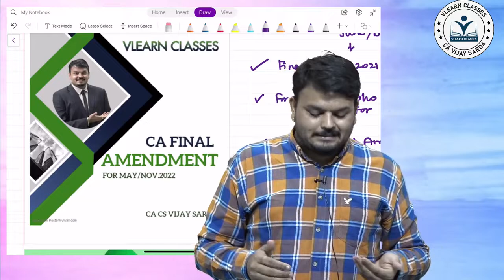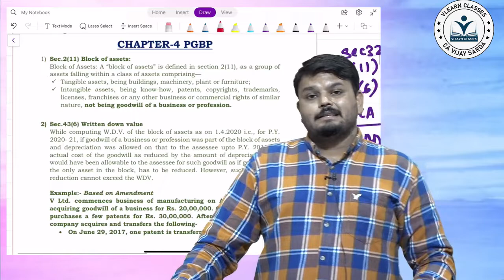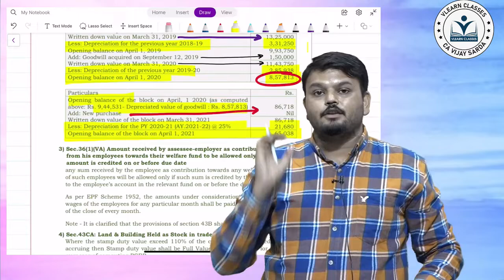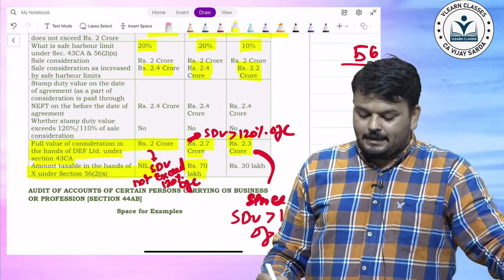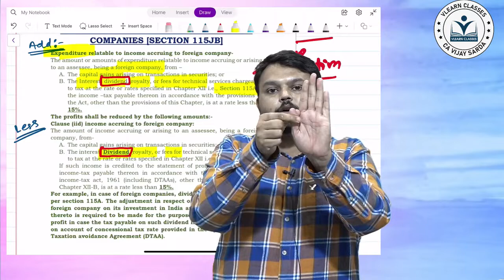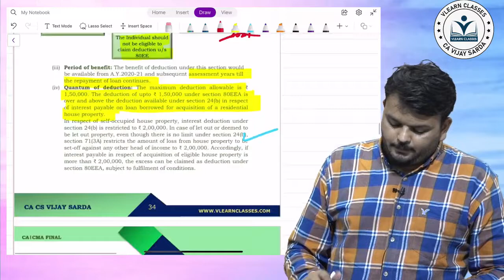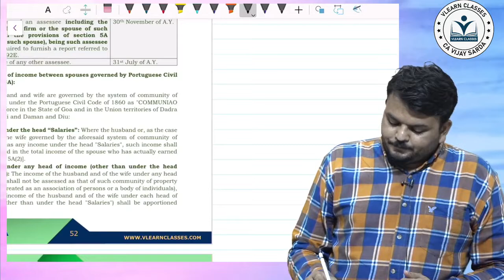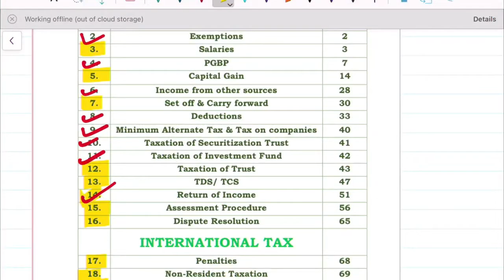CA FINAL DT AMENDMENT PART 1 FOR MAY & NOV 22 | CA Vijay Sarda